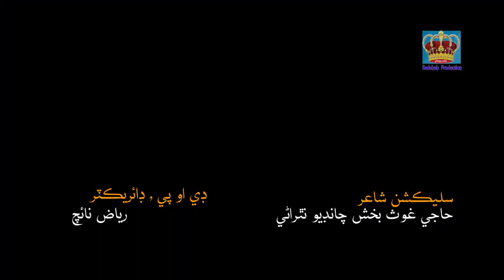TO LAYE ROWAN THO || Ghulam Hussain Umrani || Album 03 || Badshah Production || Sindhi Songs